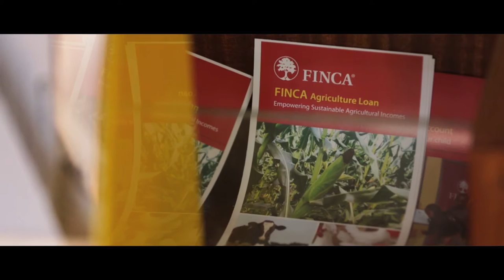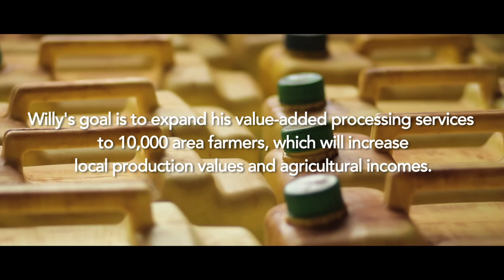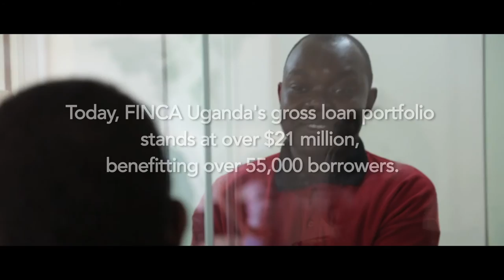FINCA Uganda Clients Benefit from Food for Progress Funding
The United States Department of Agriculture's (USDA) Food For Progress program invests in market-based solutions for agriculture. Since 2000, FINCA has benefitted from the Food For Progress program, receiving more than $54 million in seed capital which has been spread across 14 programs in 11 countries and is still in place, working and growing, cycling loans for hundreds of thousands of clients in the agricultural community today.